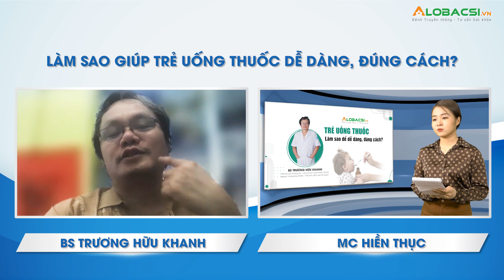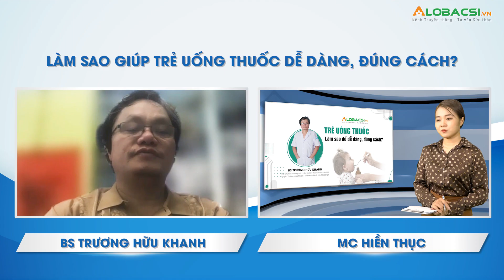Làm sao giúp trẻ uống thuốc dễ dàng, đúng cách? | BS Trương Hữu Khanh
Trẻ uống thuốc đắng thực sự là một “cực hình” cho cả con và bố mẹ. Tuy nhiên, cũng có nhiều cách để trẻ uống thuốc dễ dàng, đúng cách. Mời quý khán giả theo dõi video dưới đây.

Thực hiện: Lê Bình - Hiền Thục

MỌI GÓP Ý XIN GỬI VỀ:
Hợp tác nội dung:  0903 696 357